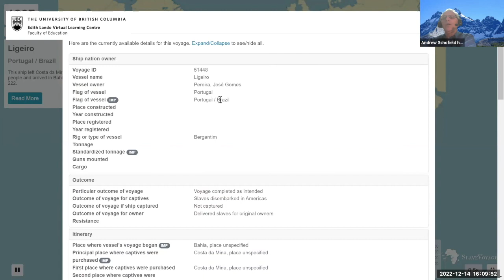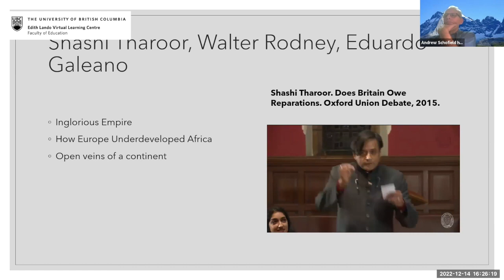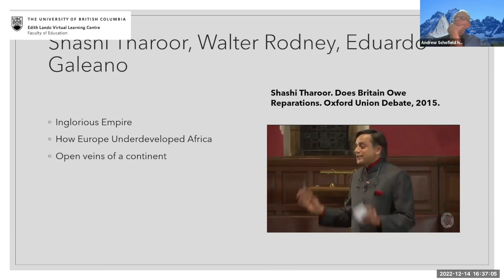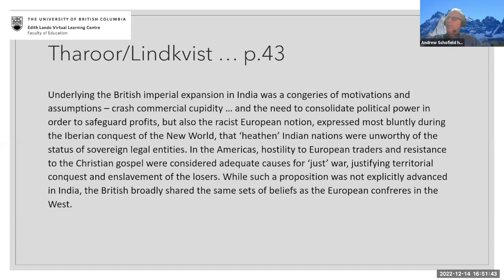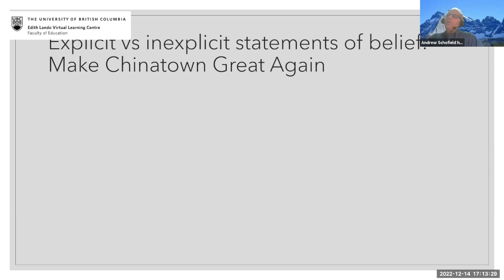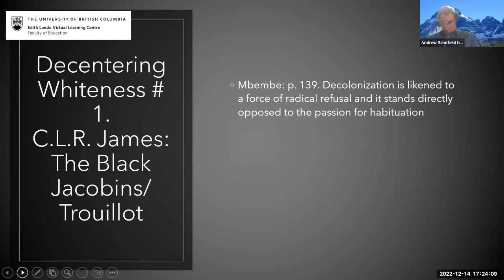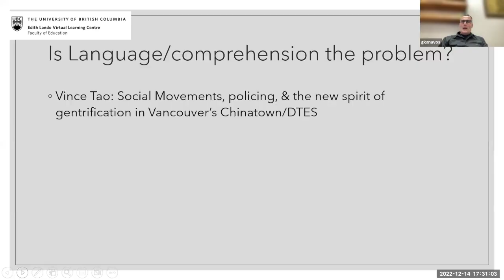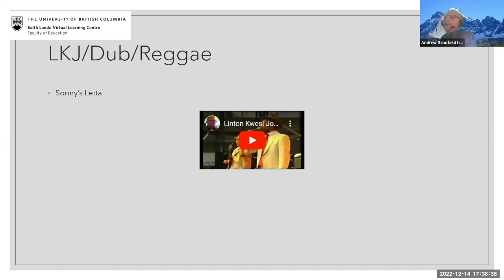Decentering Whiteness Session 2